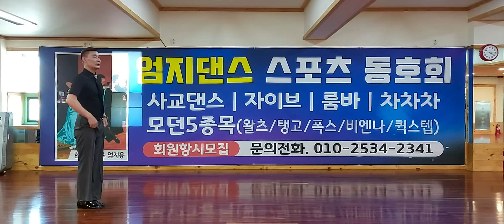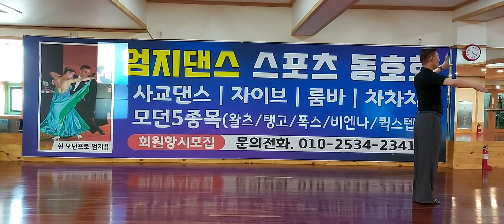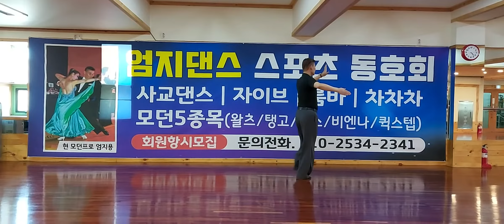(대전)엄지댄스스포츠학원(부르스)초급~.솔로댄스및.시연영상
부르스.초급.남자(솔로)스텝및.시연영상.